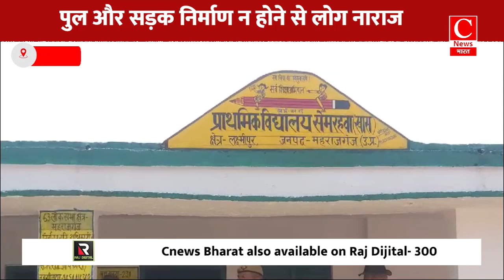गांव में पुल और सड़क निर्माण न होने से लोगों ने किया मतदान का बहिष्कार|| Cnews Bharat